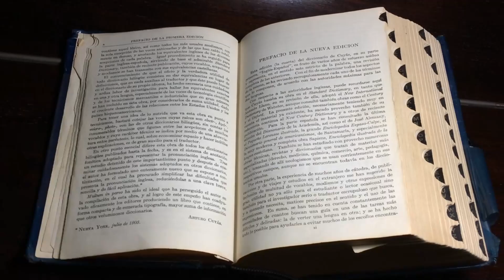धनतेरस पर 3 मोर पंख यहा पर रख दे जीवन भर होगी धन की प्राप्ति | Dhan teras vastu tips